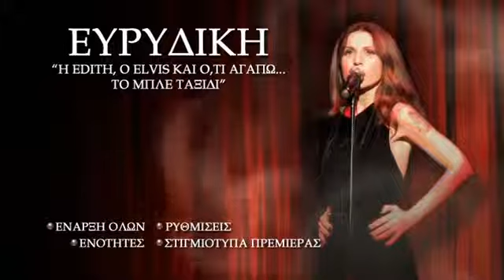ΕΥΡΥΔΙΚΗ ΕΓΩ Η EDITH ΚΑΙ Ο ELVIS ΤΟ ΜΠΛΕ ΤΑΞΙΔΙ DVD MENU 1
Η Ευρυδίκη τραγουδάει για την W.I.N HELLAS

Μουσικό DVD – total playing time : 70 min

Από την μουσική παράσταση αφιερωμένη στις γυναίκες που δεν υπήρξαν τόσο τυχερές στη ζωή τους. Για αυτές που γνώρισαν τη βία και ό,τι συνεπάγεται αυτής, με τον χειρότερο τρόπο. Ενάντια στη βία και στην κακοποίηση της γυναίκας που δόθηκε στις 29 Μαίου στο Γυάλινο Μουσικό Θέατρο της οποίας όλα τα έσοδα θα διατεθούν υπέρ της οργάνωσης W.I.N HELLAS.

Η Ευρυδίκη και η Swarovski Hellas, με την υποστήριξη του Γυάλινου Μουσικού Θεάτρου και των Konstantinos Melis by Laskos, ένωσαν τις δυνάμεις τους στην παράσταση «Η Edith, ο Elvis και ό,τι αγαπώ... το μπλε ταξίδι» στηρίζοντας το έργο της W.I.N. Hellas για την αντιμετώπιση της βίας κατά των γυναικών.

Για μία μόνο μέρα, οι θεατές είχαν την ευκαιρία να απολαύσουν από κοντά την Ευρυδίκη να ερμηνεύει μερικά από τα πιο αγαπημένα τραγούδια του παγκόσμιου ρεπερτορίου σε μια μουσική παράσταση, που σκαλίζει μνήμες και προκαλεί συγκίνηση. Μία θεατρική προσέγγιση στις γειτονιές του κόσμου, κάτω από τη σκηνοθετική ματιά του Κωνσταντίνου Ρήγου, παρέα με τα τραγούδια που μεγάλωσε, αγάπησε και πάντα θα θυμάται. Από το Παρίσι στο Λονδίνο, τη Νέα Υόρκη, τη Νέα Ορλεάνη, ένα μπλε ταξίδι συντροφιά με ονειροπόλους συνοδοιπόρους και επιστροφή πάντα εκεί που χτυπάει δυνατά η καρδιά μας... στην Ελλάδα.

"Η βία κατά των γυναικών, σύμπτωμα μιας κοινωνίας, που κρατά τις γυναίκες, το μισό δηλαδή του πληθυσμού της Γης, σε κατάσταση υποτέλειας, περιθωριοποίησης και διακρίσεων, εμφανίζεται σε όλες τις μορφές και σε όλους τους χώρους και τα πεδία ζωής και δράσης των ανθρώπων"

Όλα τα έσοδα της εκδήλωσης θα διατεθούν για το σκοπό αυτό.

Σκηνοθεσία παράστασης : Κωνσταντίνος Ρήγος

Σκηνοθεσια DVD : Γιώργος Παπαδόπουλος – GP Video Art

Μοντάζ : Γιώργος Παπαδόπουλος

Βαγγέλης Τζάτσος (Ενορχήστρωση, κόντρα μπάσο, ηλεκτρικό μπάσο), Στράτος Σπηλιόπουλος (ακουστική, κλασσική και ηλεκτρική κιθάρα), Γιώργος Σχοινάς (ακορντεόν), Γιώργος Λιβαδάς (τύμπανα)

Συμμετέχουν : Χρήστος Κωνσταντόπουλος – Σταύρος Νιφοράτος